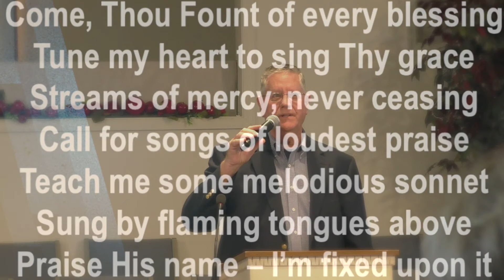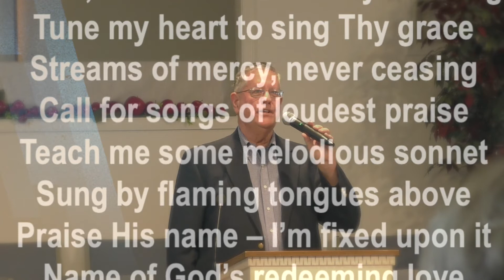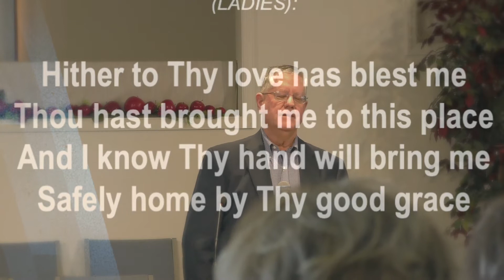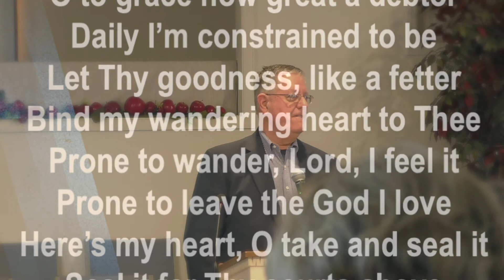2020-02-02 SRB Sunday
SRB Sunday on Schomburg Sermon